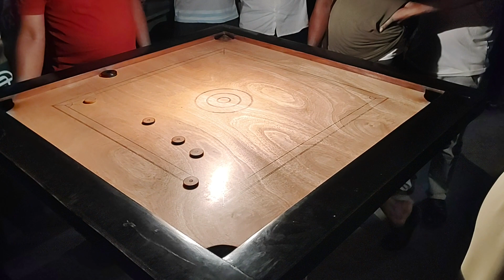সাইদ vs প্রতাপ || বেঙ্গল ক্যারাম টুর্নামেন্ট প্রতাপ সাহা বোর্ড 44 ইঞ্চি || carrom Turnament